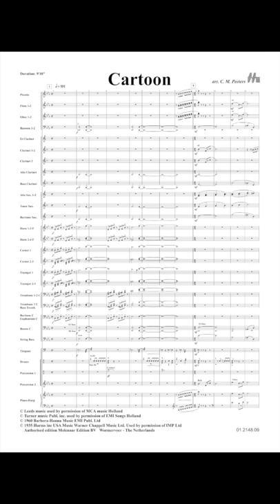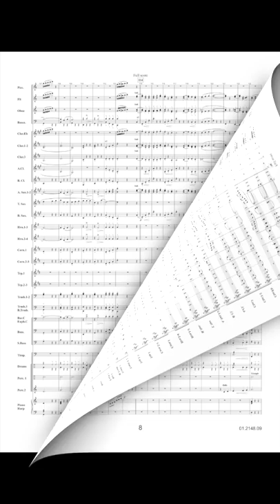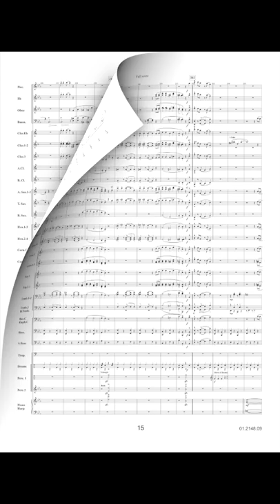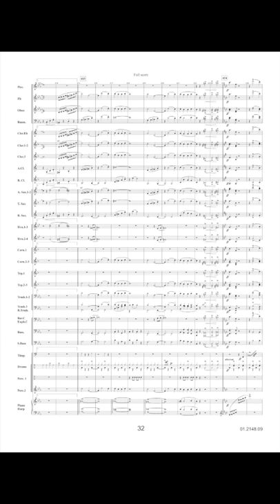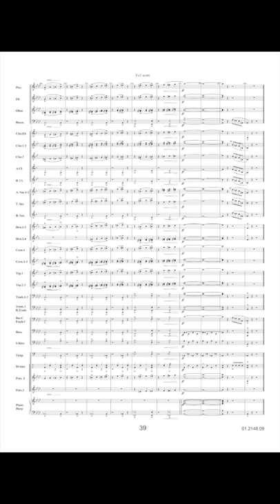Cartoon - Various/Arr. Marcel Peeters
The Flemish composer and arranger Marcel Peeters has certainly influenced the wind band repertoire of the last decade. With his usual talent he arranged some fine cartoon melodies into a relaxing medley. You don't even have to know or recognise the cartoons but you still know you are listening to cartoon soundtracks. The orchestration is really suggesting and varied. This music turns you into a youngster again.

Conducted by Francisco Ferreira
Recorded by Banda Sinfónica Portuguesa